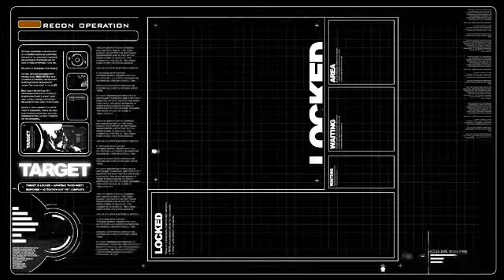Noticias y agradecimientos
Solo dando noticias, y agradecimientos a las investigadoras e investigadores internacionales que se unieron al grupo.